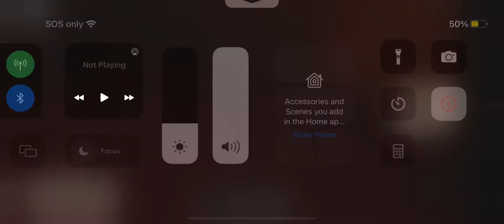Figure and seek are 🔄!